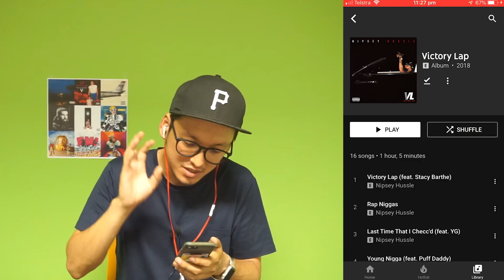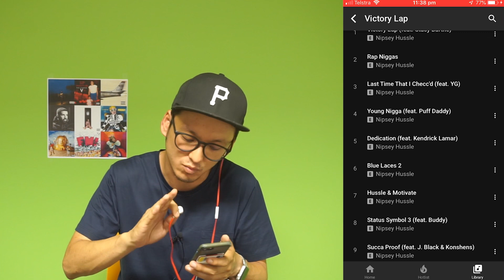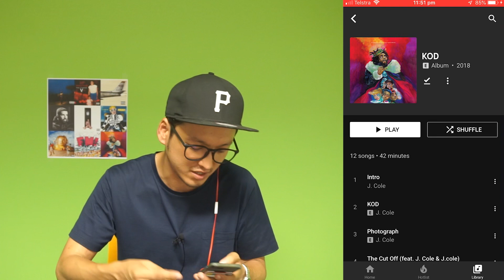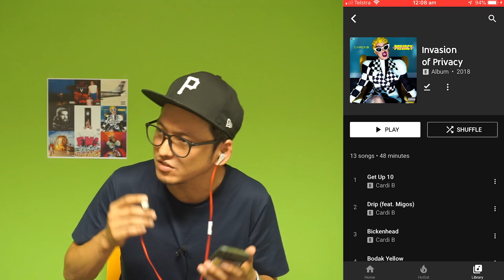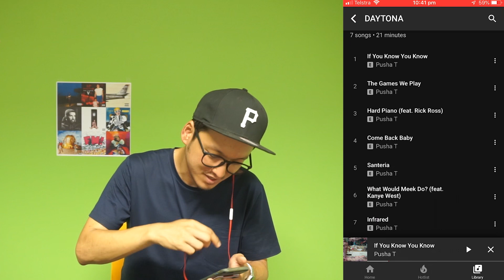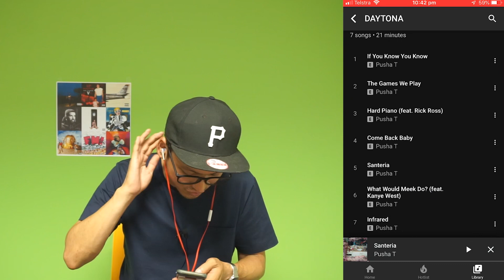2018 힙합 엑기스 & 베스트 랩 앨범 feat. 카디비, 제이콜, 푸샤티, 빈스 스테이플스, 닙시 허슬.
2018년도의 최고의 힙합 앨범을 뽑으며 5명의 래퍼와 그들의 앨범을 들어 봅니다. 저한테 은근 많이 물어 봅니다, 무슨 노래 듣냐고. 그래서 그냥 무슨 노래 듣는다고 말하는거 보다 이제 2018년도 끝났으니 한해를 리뷰 하는 식으로 영상 만들어 봅니다. 저는 좋아하는 래퍼가 너무 많습니다. 그 중에 오늘은 시간이 많지않아, 제이콜, 푸샤티, 빈스 스테이플스, 닙시 허슬 그리고 카디비 노래 들어봅니다. 당연히 5명다 엄청나게 좋은 앨범을 가지고 나왔습니다. 힙합 엑기스라... ㅋㅋㅋ 베스트 랩 앨범을 폴형님은 누구한테 줄까요?